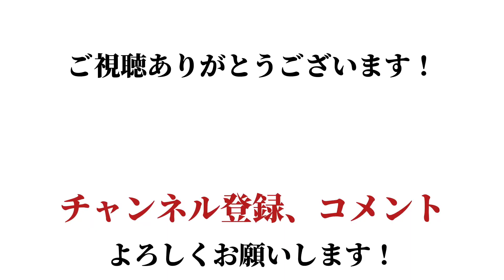【無双】マジで現環境において鬼ローがアツ過ぎる【バウンティラッシュ/無課金の星】【新超フェスキッドロー】【バウンティ最強キャラランキング】【フェス限】【新イベントメダル】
こんにちは！ドラゴンアローです！
今回のバウンティラッシュ動画は、現環境でスキル１・スキル２両方で状態異常を入れることが出来る鬼ヶ島討ち入りトラファルガーローを、ハンコックメダル３種つけて、リーグ戦で使用してきました！ぜひご覧ください！